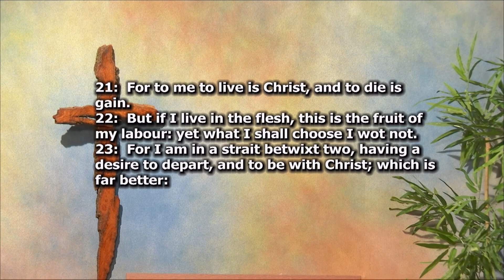The Blessings Of Death - Philippians 1:21-26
Will death give us freedom from sin? What are the joys of heaven? Will Jesus be with us in death?

Pastor Salem preaches a sermon titled, "The Blessings Of Death" and expounds upon Philippians 1:21-26.